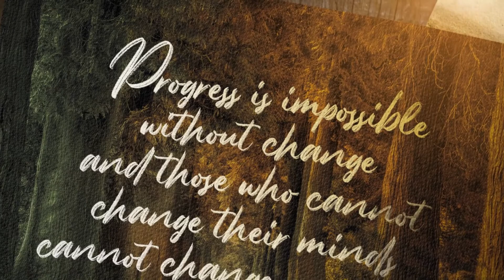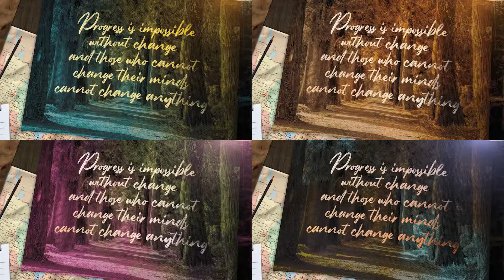Nature Opener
This file is perfect to be used like a youtube channel opener, or like a social media fast message. Just type your text and place your images of videos and you are ready to go. It comes with a control panel for one-click customization. Nature and any kind of environmental subjects is the idea behind the design, but you can use it in a variety of other concepts.